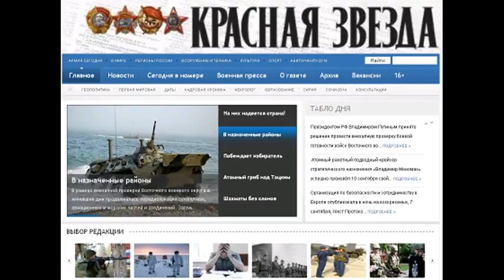KZ150128 021 Инновационное сотрудничество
Инновационное сотрудничество Инновационное сотрудничество Автор Отдел международной жизни 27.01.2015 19:46 В генеральном штабе вооружённых сил Кыргызстана состоялась презентация и демонстрация инновационных технологий, применяемых для обеспечения обороноспособности государства, воинских соединений и частей. Разработчиком является Томский политехнический университет. По сообщениям министерства обороны республики, представители университета показали уникальные системы, комплексы и технологии, в том числе и информационно-телекоммуникационный комплекс оповещения связи. Отмечается также, что генеральный штаб ВС КР активно сотрудничает с Россией в сфере инновационных технологий. Так, в рамках сотрудничества с Томским политехническим университетом в июне 2014 года в пограничной службе КР презентованы инновационные разработки в области оборудования связи, средств охраны границы, инспекционно-досмотровых комплексов и т.д. Кроме того, в декабре 2014 года в МЧС КР сдан в эксплуатацию первый этап проекта по созданию системы мониторинга, оповещения и управления кризисными ситуациями в Бишкеке, Оше и Караколе. Данная работа продолжится по всей территории Кыргызстана в 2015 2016 годах. Прочитано 54 раз